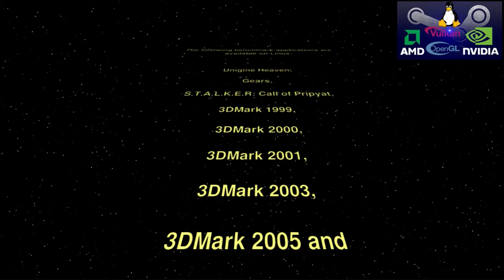Contributions 2019 episode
lutris:3dmark-1999-max-pro-complete
lutris:unigine-heaven-benchmark